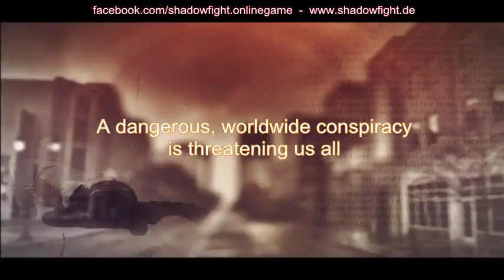SHADOW FIGHT - The Conspiracy trailer 10 a new generation action adventure game RPG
Shadow Fight - The Conspiracy - a new generation of action-adventure role playing game!

- REAL actors, you can contact the game's characters DIRECTLY within the game
- the decisions you make in the game will influence the whole game story
- the secret society of Shadow Fight will contact you... even offline, outside the game, e.g. by texts onto your cell phone, by email, audio and video messages and more
- you will be totally immersed by Shadow Fight... NO ESCAPE... this game plays YOU!

 DON'T MISS OUT ON THIS NEW GENERATION ACTION-ADVENTURE!